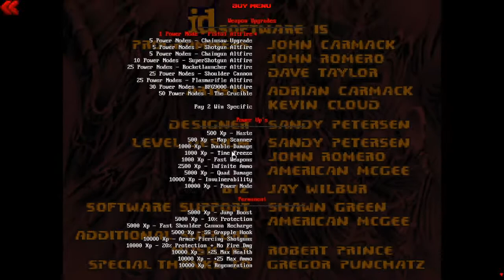Doom Exp 2.1 - Coming Soon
A xp/rank/reward/mobility modification with visual/sound/text notifications.
"Doom Exp Settings" menu with many adjustable settings and keybindings.
Edited Sounds & effects, Improved mobility (sliding, dashing, wall latching), More Gore - etc.